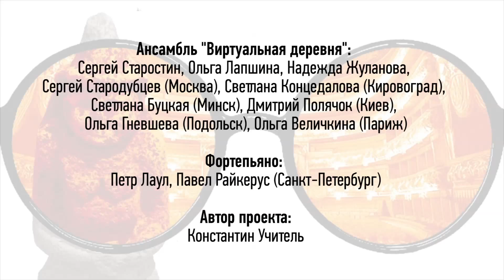Весна Священная. Интерпретация.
съемка крупных  планов\монтаж:
Валя Корабельникова.

Автор  проекта:
Константин Учитель

Ансамбль "Виртуальная деревня": Сергей Старостин, Ольга Лапшина, Надежда Жуланова, Сергей Стародубцев (Москва), Светлана Концедалова, Елизавета Ткаченко (Кировоград), Светлана Буцкая (Минск), Дмитрий Полячок (Киев), Ольга Величкина (Париж)

Фортепьяно: Петр Лаул, Павел Райкерус (Санкт-Петербург)